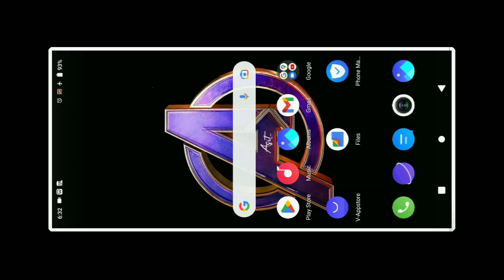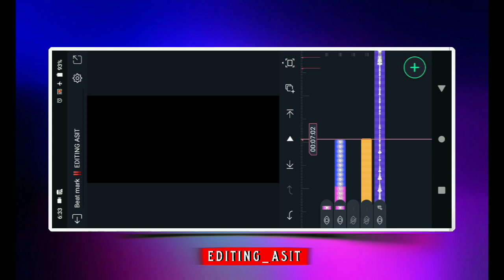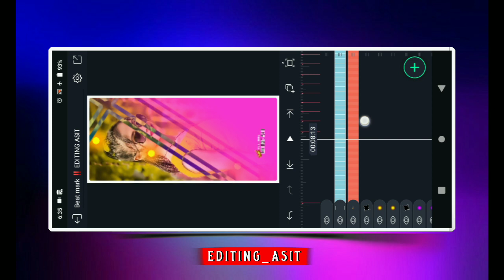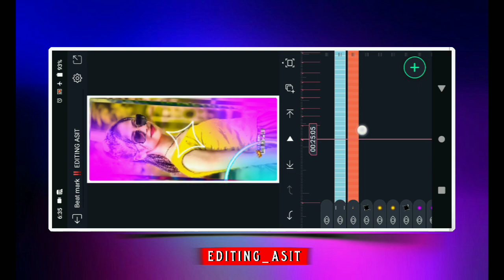🥰 Tor Choli Me Tupu Tupu Ge New🔥Tending Nagpuri 🎶 Khortha Dj Status Editing Alight Motion Tutorial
:-  no Password  🙏🏻🙏🏻🙏🏻

Beat mark and effect 🙏🏻🙏🏻

:- Telegram group search now :- Editing Asit

2 layer video editing alight motion
2 photo editing alight motion
alight mausam
photo status
video effect
video making app with photos and music
virus cleaner

👉 কোনো রকম অসুবিধা থাকলে কমেন্ট করুন

:- editing asit

Video is for educational purposes only.copyright desclaimer under section 107 of the copyright act copyright 1976, allowance is made for " fair use " for purposes such as criticism, command, repoting, teaching,scholarship,and research.fair use is a use permitted by copyright statute that might otherwise be infringing. non-e balance in favor of fair use.